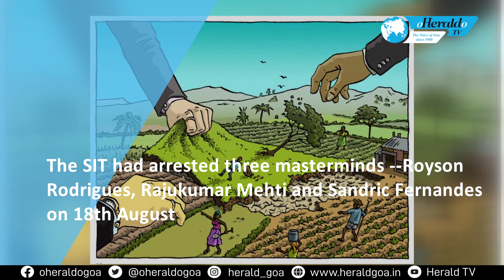Three arrested in land grabbing cases, granted bail by JMFC Mapusa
The Mapusa Judicial Magistrate First Class have granted bail to three accused in the land grabbing cases. Royson Rodrigues, Rajkumar Maithi and Sandric Fernandes were arrested recently by the Special Investigating Team with regard to the spate of land grabbing cases. They have now been granted bail.